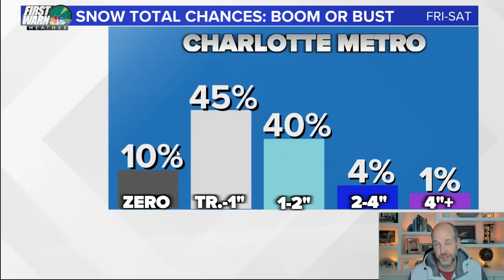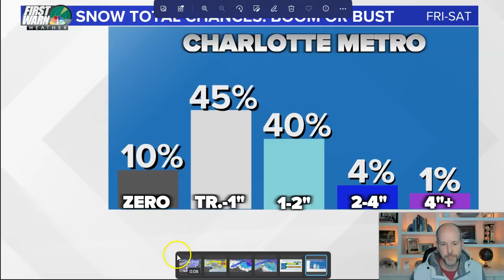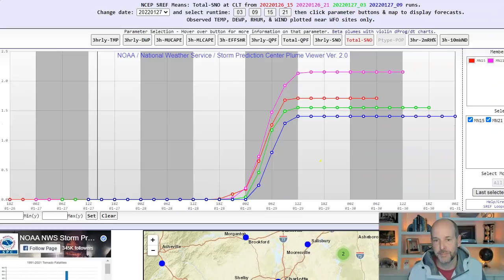Brad Panovich Thursday 1/27 VLOG: Snow on the way for Charlotte, NC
Thursday WX VLOG 1/27/2022: Snow on the way late Friday into Saturday. It's not about if it will snow but really how much, the amounts look low Tr-2" yet those totals can vary based on how much rain vs snow we see and how quickly it changes over. Details are discussed in the VLOG.

WINTER STORM UPDATE FROM FIRST WARN FORECASTER LARRY SPRINKLE

Another dose of wintry weather is likely in the Charlotte area Friday as a nor'easter develops off the Carolina coast with heavy snow likely in the Northeast this weekend.

Thursday will be a cold day in the Carolinas with afternoon highs only reaching the mid-40s in Charlotte. Friday will also be mostly dry during the day, with rain chances building into the evening.

Storm timing
First Warn forecaster Larry Sprinkle says that rain will eventually change to snow with snow showers possible through Saturday morning. The changeover is expected late Friday through the early morning hours.

"A trace to 2 inches is possible," Sprinkle said. "There may be areas up in New England that get 10-12 inches of snowfall. There's definitely the potential for some snow here in the Charlotte area."